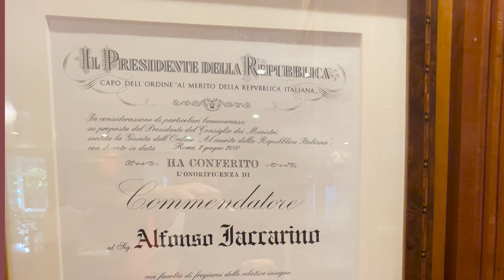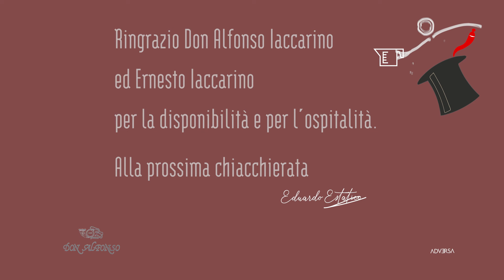Intervista con Don Alsonso Iaccarino, rubrica un cuoco per sogno...Eduardo Estatico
Se chiudo gli occhi e penso alla cucina mediterranea mi viene in mente lui, lo Chef Alfonso Iaccarino, una vera istituzione della cucina campana e mediterranea nel mondo. Tipicità, biodiversità e semplicità sono i suoi dictat per i giovani ed io nel mio piccolo ho cercato di seguirli. È stato un onore e un' emozione poter intervistare questo "saggio" della cucina nostrana nella sua splendida maison, un connubio tra contemporaneità e futuro.